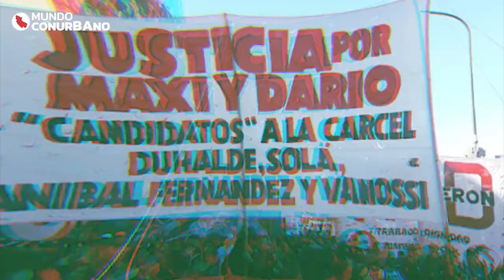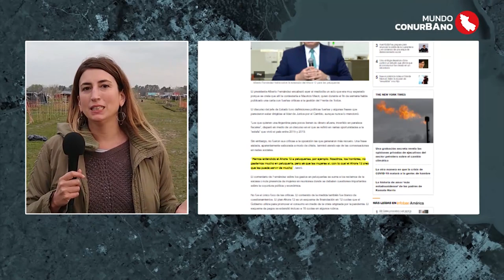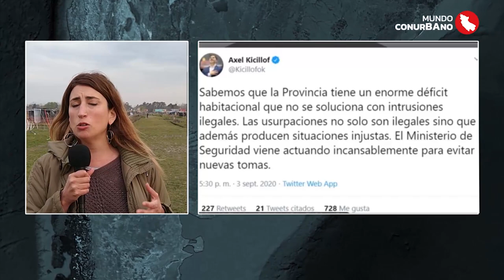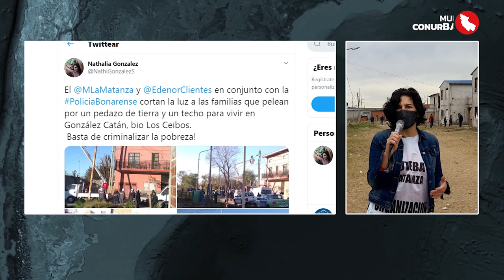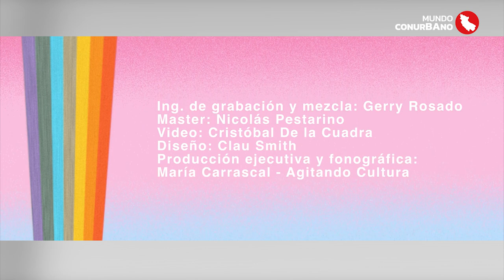Mujeres que sueñan con un lugar para vivir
PROGRAMA #11 | El derecho a la vivienda en la voz de quienes luchan por tierra para vivir para ellas y sus familias, a pesar del intento de criminalización del gobierno y muchos medios. Esta edición fue grabada integralmente desde asentamientos en Guernica, González Catán, Solano y Lobos. Cierre musical con Sofía Viola. Conducen Nathalia González Seligra y María Chaves. 16/09/2020